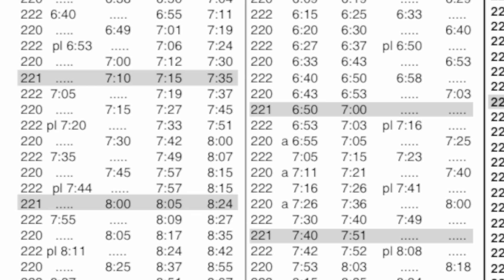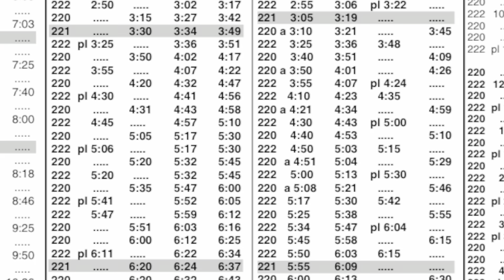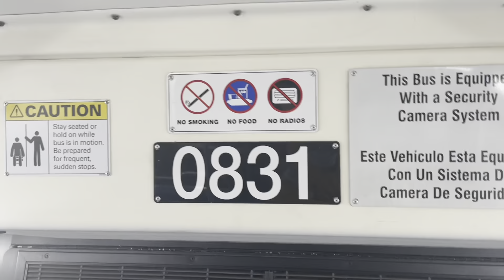Yoshi’s Ride: The Impartiality Practice | Yoshi's Ride Series {S5-E04} - Riding the 221 🚌 - {MBTA}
Well, this was an interesting route...

Welcome! Yoshi here presents a Brand New Video on the Ride Series!

This is Episode 4 of Season 5 and today, we will be riding the 221 both ways.

Route:
{221} Fort Point - Quincy Center Station via Des Moines Road, Bicknell Square and Washington Street

Vehicle:
2008 New Flyer D40LF *Low Floor* #0831 from Quincy Garage.

Hours of Operation:
Weekday: 6:50AM - 6:37PM

Trips:
3:05 PM - 3:26 PM Fort Point via Des Moines Rd

3:30 PM - 3:49 PM Quincy Center via Des Moines Rd

Connections:
- Quincy Center Station (Connect to Routes 210, 211, 212, 214, 215, 216, 217, 220, 222, 225, 230, 236, 238, 245, Red Line and Commuter Rail)
- Fore River Shipyard
- Southern Artery (Connect to Route 225)
- Bicknell Square (Connect to Route 222/222P)
- Neck & Bridge Streets (Connect to Route 220)
- Weymouth Port
- Lovell’s Grove Park
- Beals Park
- Kings Cove Park
- Weymouth Vietnam Memorial Park
- Cleverly Court Field
- Faxon Commons
- Victory Park
- Quincy SkatePark
- McGrath Highway (Connect to Routes 214 and 214/216)
- Coddington Street (Connect to Routes 214, 216 and 214/216)
- George Lane Beach
- Webb Memorial State Park
- Upper Neck Cove
- Jacknife Ledge
- Eastern Neck
- Whiton Park
- Quincy Point (Located at Southern Artery & Commonwealth Avenue)

Fare: $1.70

Filmed on: March 3rd, 2021

221: Fort Point via Des Moines Rd [1:23 - 17:11]
Quincy Center
Washington St @ Foster St
Washington St @ McGrath Hwy
Washington St @ Elm St
Washington St @ Edwards St
Washington St @ Fowler St
Washington St @ Lowe St
Washington St @ Glenwood Way
Washington St @ Massachusetts Ave
Washington St @ Arnold St
Washington St @ Ring Ave
South St @ 1000 Southern Artery
Des Moines Rd @ Winter St
Des Moines Rd @ E Howard St
Washington St @ South St
Bridge St @ Monatiquot St
Bridge St @ Bluff Rd
Bridge St @ Evans St
Bridge St @ Sherwood Rd
Bridge St opp Birchbrow Ave
Bridge St @ Princeton Ave
Bridge St @ Fairlawn Ave
Bridge St @ Standish St
Bridge St opp Blackstone Rd
Bridge St @ North St
Bridge St opp Lovell St
Neck St @ Bridge St
Neck St opp Lovell St
Neck St opp Great Hill Dr
Neck St opp Bradmere Way
Neck St opp Regatta Rd
River St opp Fort Point Rd
River St @ Back River Rd
River St @ Weymouth Port

221: Quincy Center Station via Des Moines Rd [17:50 - 33:21]
River St @ Parnell St
River St @ Fort Point Rd
Neck St @ Regatta Rd
Neck St @ Bradmere Way
Neck St @ Great Hill Dr
274 Neck St
Neck St @ Lovell St
Bridge St @ Lovell St
Bridge St @ Blackstone Rd
Bridge St @ Newton St
Bridge St @ Pratt Ave
Bridge St @ Bayview St
Bridge St @ Bartlett St
Bridge St @ Birchbrow Ave
Bridge St opp Sherwood Rd
Bridge St opp Evans St
Bridge St opp Bluff Rd
Bridge St opp Monatiquot St
South St @ Cleverly Ct
Des Moines Rd opp Winter St
Southern Artery @ South St
Washington St @ Southern Artery
Washington St @ River St
Washington St @ Edison St
Washington St @ Mill St
Washington St opp Lowe St
Washington St @ Pond St
236 Washington St opp Union St
Washington St @ Coddington St
1250 Hancock St
Quincy Center